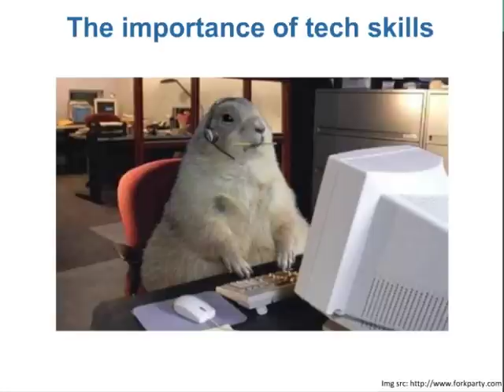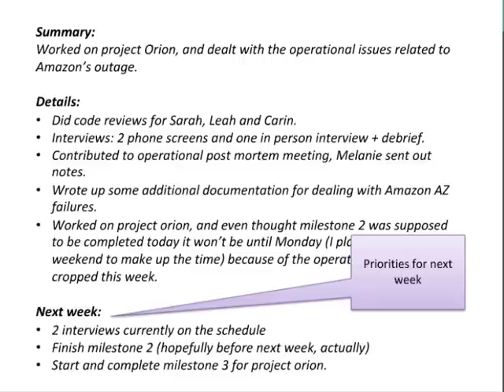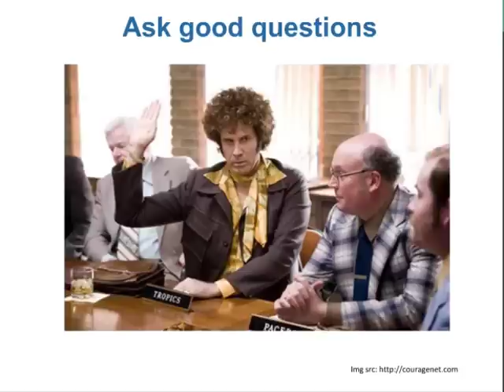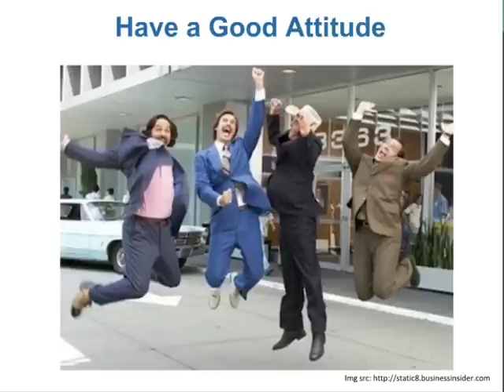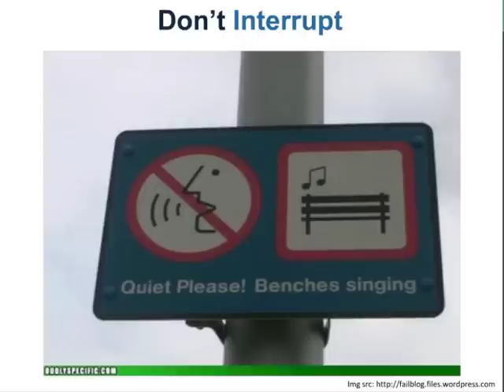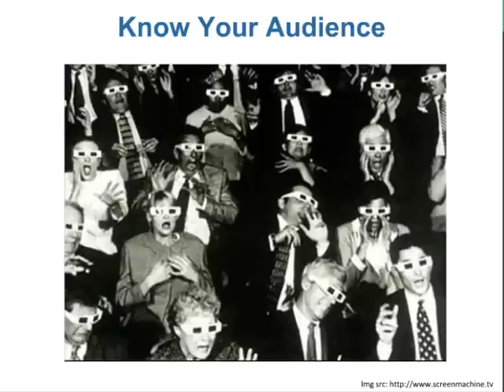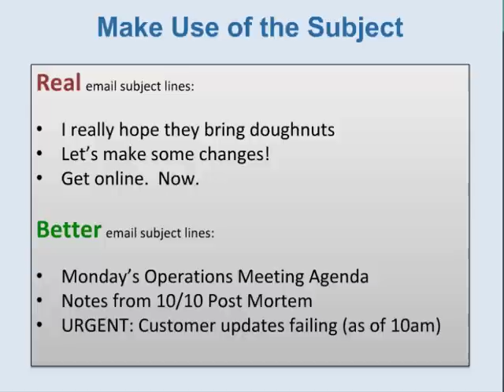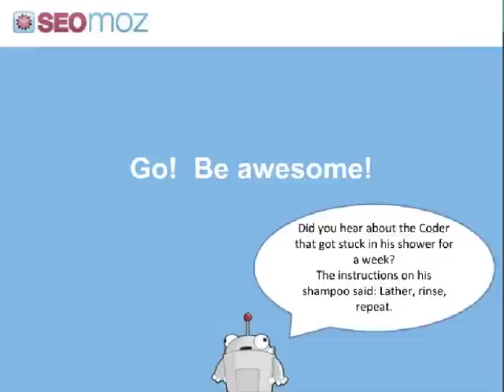How To Be Even More Awesome at Your Job - A Velocity Online Conference Session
Kate Matsudaira
VP Engineering, SEOMoz

How To Be Even More Awesome at Your Job:
When it comes to our careers, most of us spend the majority of our waking moments working. And all of us want to do well at our jobs; and part of that means focusing on continuing to improve our technical skills. However to be really awesome, it is not enough to be an amazing technologist, you also have to master your soft skills (you know, the ones that involve interacting with something besides your computer). This talk will cover ways to improve soft skills, like communication and leadership, which likely could use some focused attention.
The audience will come away with new ideas on how to be better versions of themselves -- in their work and life, with tips on how to manage up and improve their career trajectory, how to listen and communicate more effectively, how to be a great teammate, and how to lead -- even from the trenches without authority.